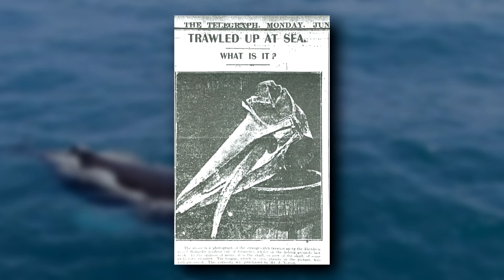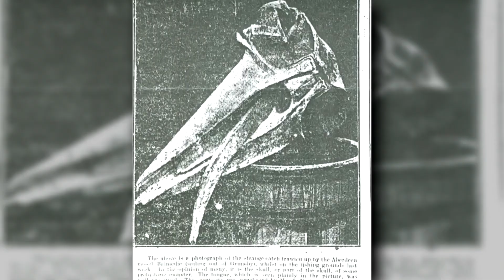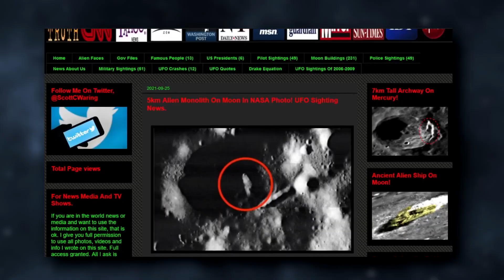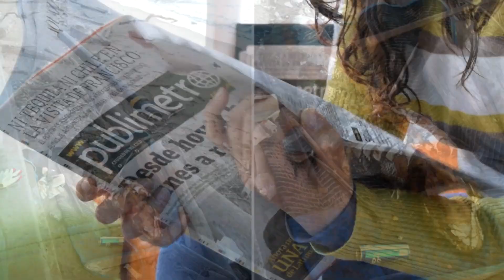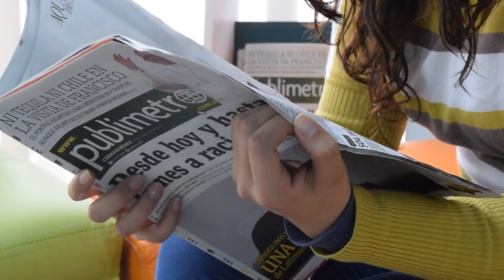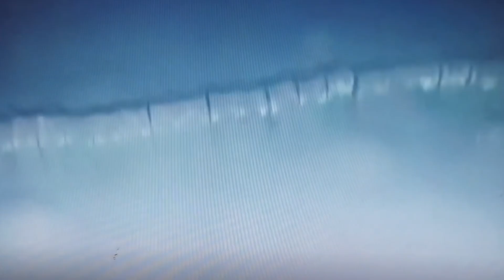8 Monstruos Aterradores Que Salieron de las Profundidades del Mar